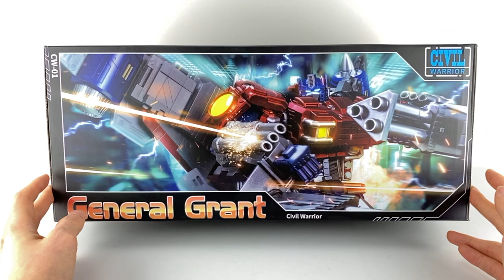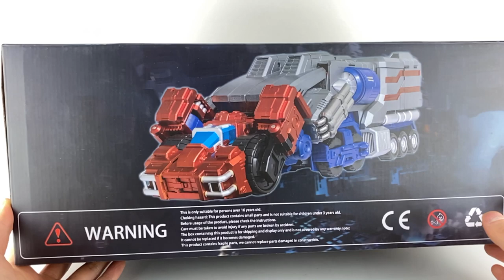Transformers Review: Civil Warrior CW-01 General Grant // P4L Reviews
Done watching the review and want to pick one up for yourself while supplies last? Head on over to Toy Dojo by clicking